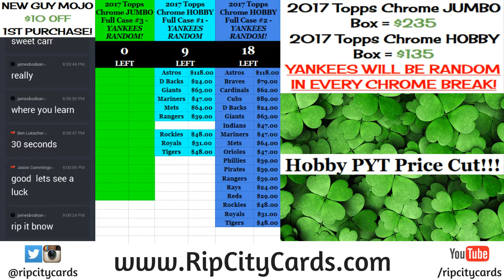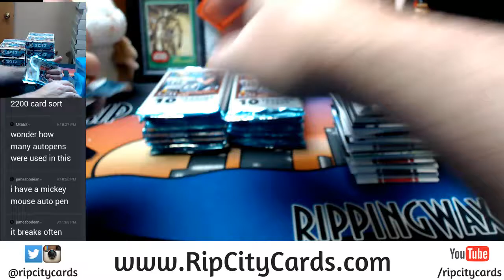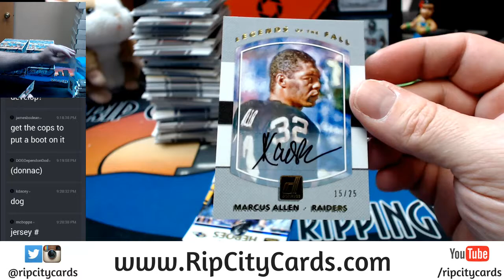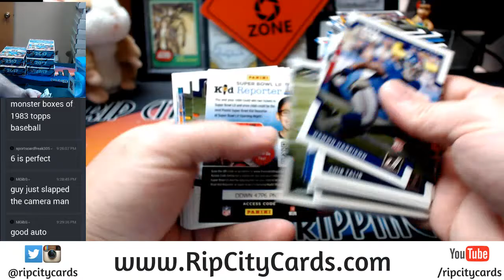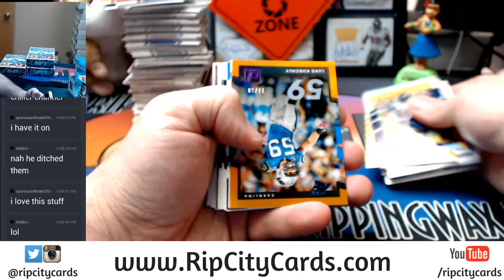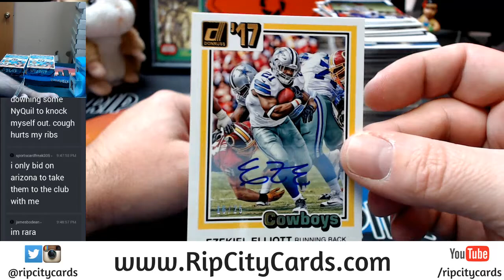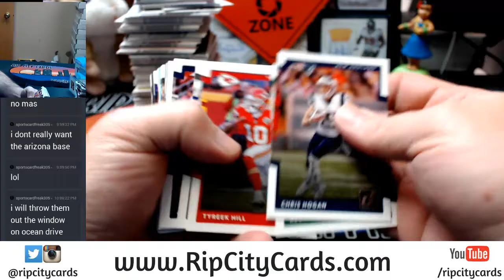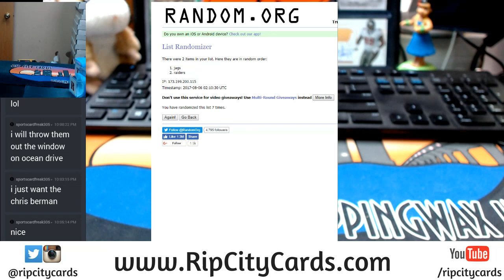Panini Donruss Football 2017 9 Box Half Case EBAY #1